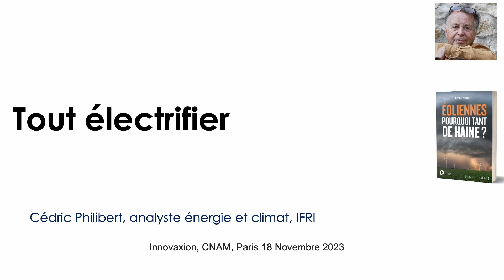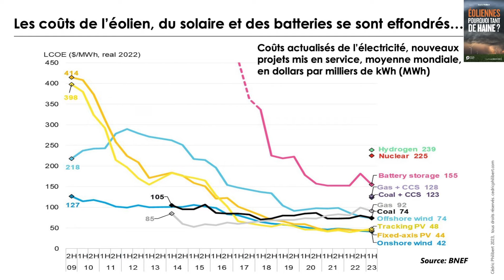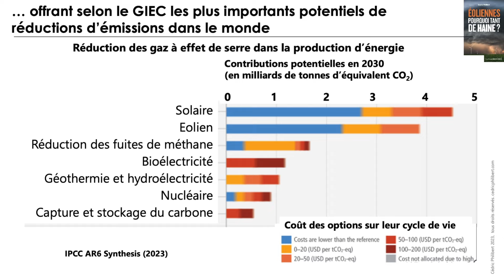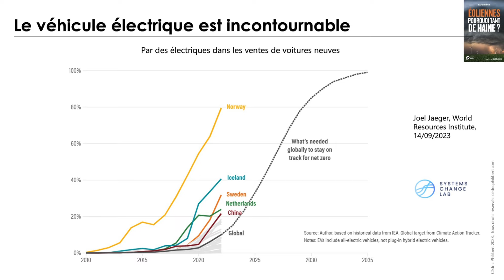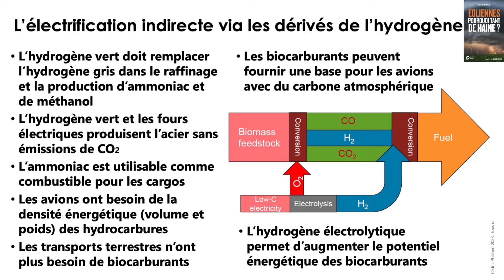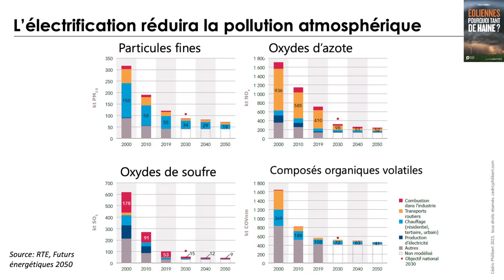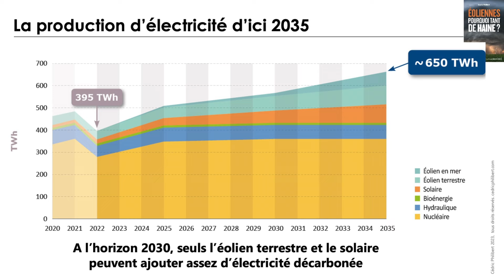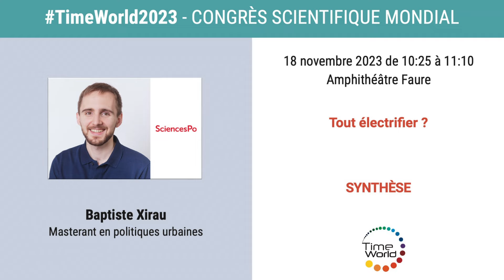TOUT ÉLECTRIFIER ?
Cédric Philibert est un analyste de l’énergie et du climat, et s’intéresse aux renouvelables dans les transports et l’industrie, à l’électrification et à l’hydrogène. Il est chercheur associé à l’Institut Français des Relations Internationales (IFRI) et à l’Université Nationale Australienne (ANU). Il enseigne à Sciences-Po Paris. Son plus récent ouvrage : Eoliennes pourquoi tant de haine ? Les Petits Matins/Institut Veblen, mars 2023. Il a travaillé 20 ans à l’Agence Internationale de l’Energie (AIE) sur les politiques face au changement climatique et les technologies d’énergies renouvelables. Il a rédigé de nombreuses publications de l’AIE telles que Beyond Kyoto (2002, avec J. Pershing), the feuilles de routes technologiques sur le solaire, l’éolien et l’hydroélectricité, Solar Energy Perspectives (2011), et Renewable Energy for Industry (2017). M. Philibert fut d’abord journaliste, Conseiller du ministre français de l’Environnement (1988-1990). De 1992 à 1998 il a conseillé le Directeur-général de l’agence de la transition écologique (ADEME). Diplômé de l’Institut d’Etudes Politiques de Grenoble, M. Philibert a publié de nombreux articles dans des revues à comité de lecture et d’autres journaux, et contribué à de nombreux livres et rapports. En 1990 il a publié deux livres sur le changement climatique et les énergies renouvelables.

Conférence : Tout électrifier ?
Le 18 novembre 2023 au Cnam à Paris lors du congrès mondial TimeWorld Energie.

Les énergies éolienne et photovoltaïque ont vu leurs coûts s’effondrer en dix ans, les batteries également. Leurs potentiels dépassent largement nos besoins, leur déploiement s’accélère. Il est bien plus rapide que celui des énergies renouvelables non-électriques, dont le potentiel est bien moindre. Mais l’électricité ne représente aujourd’hui que 20% de l’énergie finale consommée dans le monde. Pour décarboner rapidement l’économie mondiale, il faut chasser les carburants et combustibles utilisés dans les bâtiments, l’industrie, les transports, et les remplacer par l’électricité du soleil et du vent. Soit tout électrifier – ou presque. Les scénarios de maîtrise du dérèglement climatique anticipent que l’électricité représentera en 2050 la moitié au moins de l’énergie finale. Mais il est difficile d’électrifier les navires hauturiers et les avions, et de stocker de l’électricité pour faire face aux jours d’hiver sans vent. L’électrification indirecte via l’hydrogène apportera les compléments nécessaires. Le soleil et le vent sont des énergies variables. Ne sera-t-il pas plus difficile de les intégrer dans les réseaux électriques, si l’on veut en même temps tout électrifier (ou presque) ? A l’inverse, les nouveaux usages de l’électricité apporteront des flexibilités nouvelles, qui faciliteront l’intégration des énergies variables dans les réseaux.